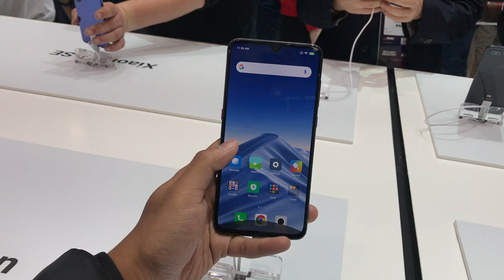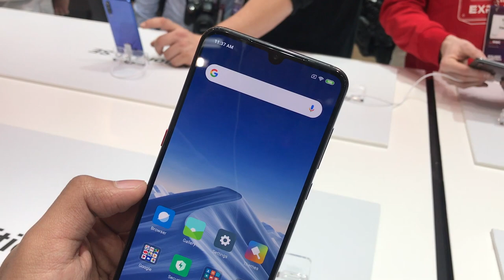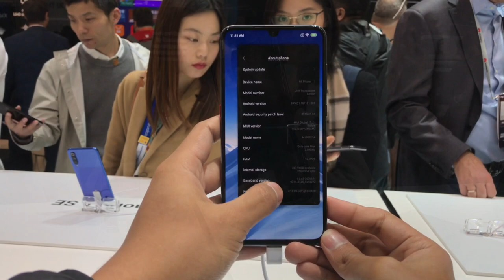Xiaomi Mi 9 Transparent Edition - Hadir Dengan 12GB RAM!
Xiaomi Mi 9 Transparent Edition merupakan variasi Mi 9 yang sedikit berkuasa dengan peningkatan RAM dan keupayaan kamera yang lebih baik.

Ia didatangkan dengan skrin Samsung AMOLED pada saiz 6.39-inci, cip Snapdragon 855, memori 12GB RAM, dan storan 256GB. Ia juga didatangkan dengan sokongan tri-kamera 48MP 7P f/1.47 + 16MP + 12MP, kamera hadapan 20MP, bersama kapasiti bateri 3300 mAh.

Segalanya anda perlu tahu tentang Xiaomi Mi 9 Transparent Edition di Malaysia - Harga, prestasi, benchmark, gaming, pubg, fornite, camera, mobile legends, unboxing, review, spec, commercial, release

Pengulas & Suntingan Video:
• Arib Ismail: